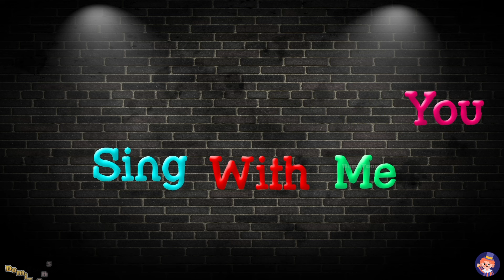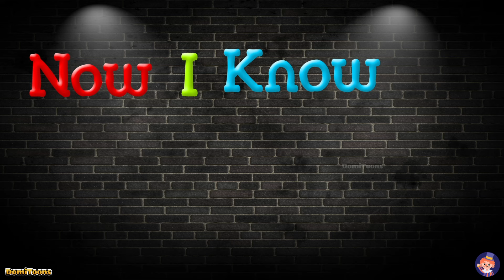ABC Song | Alphabet for Kids | Learn ABC Song